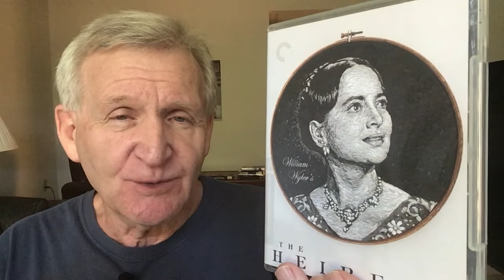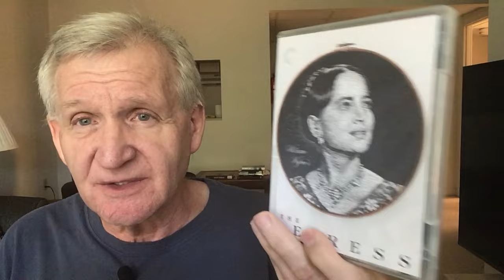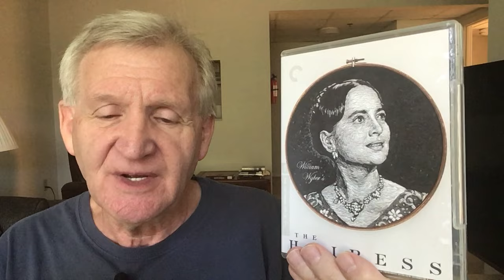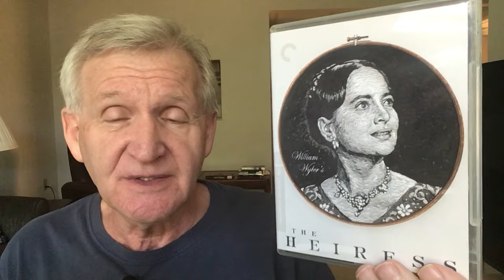THE HEIRESS (1949): William Wyler directs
I discuss Wyler’s film version of Henry James’ Washington Square, with great performances from Olivia de Havilland, Ralph Richardson and Montgomery Clift.